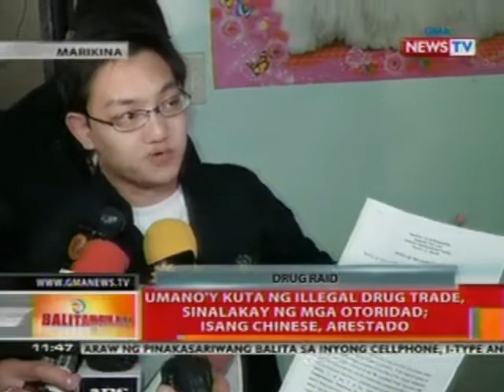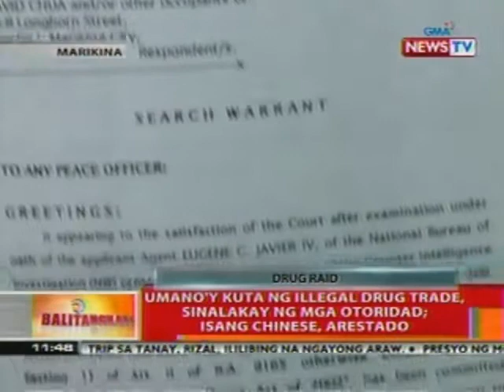BT: Kuta ng illegal drug trade sa Marikina, sinalakay ng mga otoridad